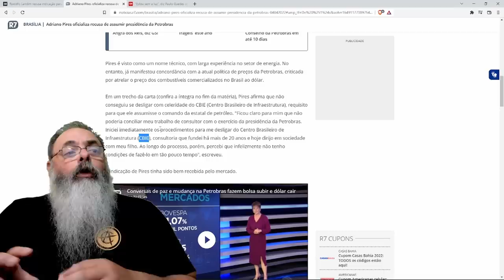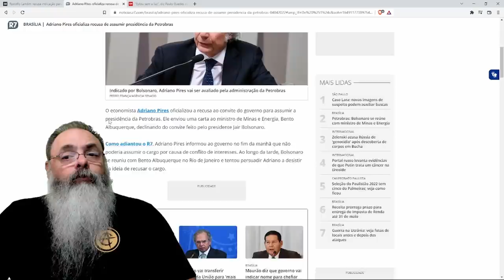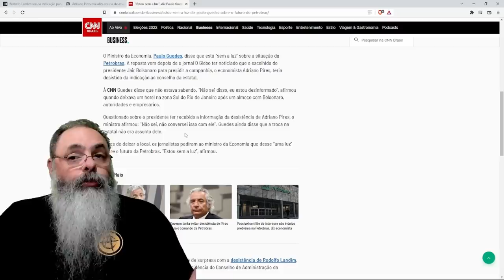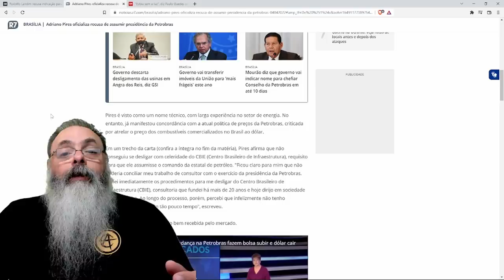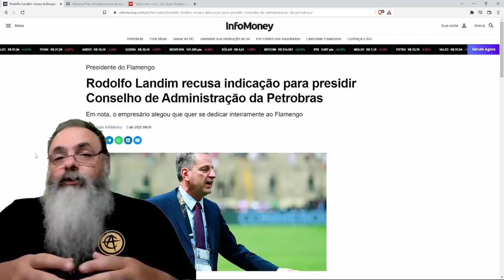Novo presidente da Petrobrás desiste do cargo